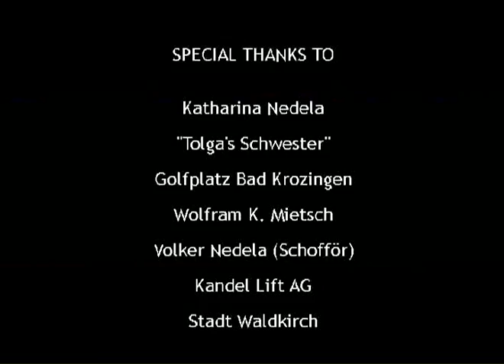Abenteuer Randgruppensport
A movie about X-golf made by bbq productions